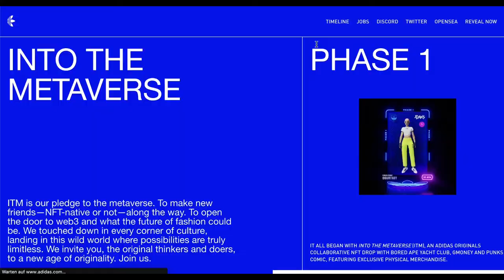E30 - How adidas enters web3 | Dominik Bleilevens & Bernhard Neumann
🎙️ Episode 30: How adidas enters web3 with guest Dominik Bleilevens

There is a staggering number of brands entering web3. One of the very big ones is adidas. In this episode, we will explore how adidas is doing it, how it is going, and what we think of their efforts so far.

This is a longer conversation, and I think it brings a lot of value to people who want to dive deeper into the topic of web3 and brands.

My guest Dominik and I both have almost three hats on here. We come from the traditional branding/marketing world, but also both work with brands entering web3 now. In addition, we are NFT degens, meaning we are the customers of the brands as well 😉

Thank you, Dominik, for being a great guest and sharing your knowledge 😀